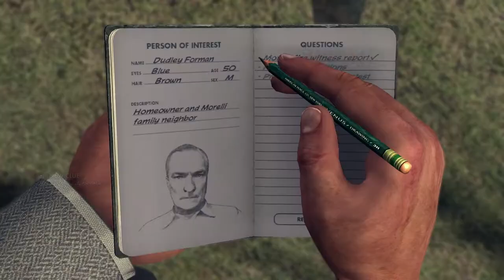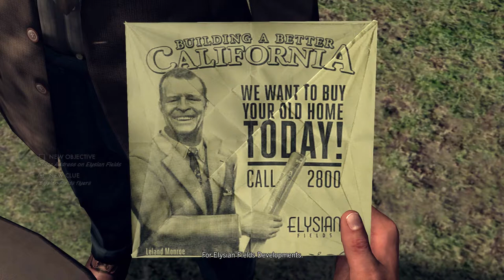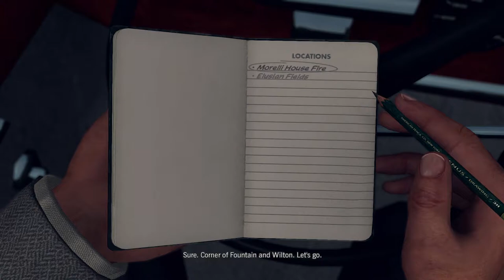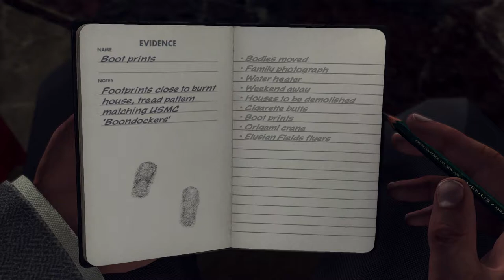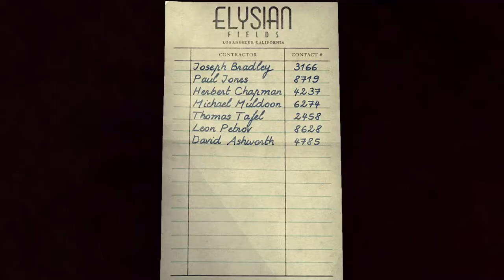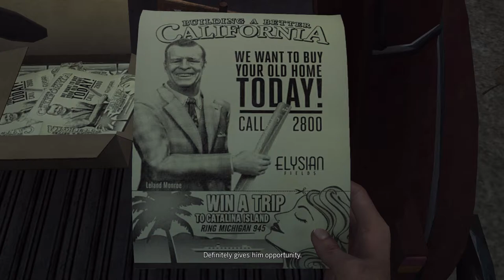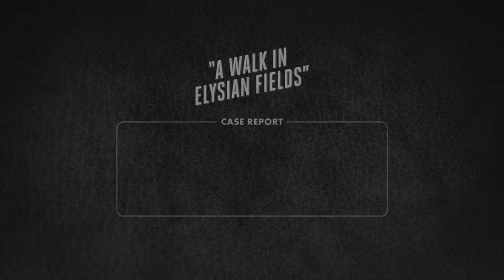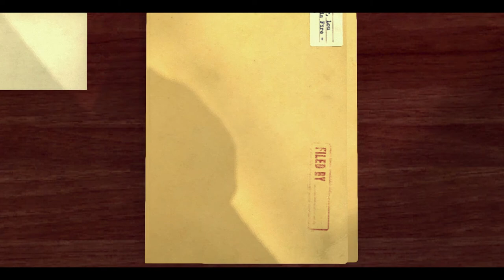Roy Earle Threatens Cole & A Trolley Shootout - L.A. Noire - Part 19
CRISP!